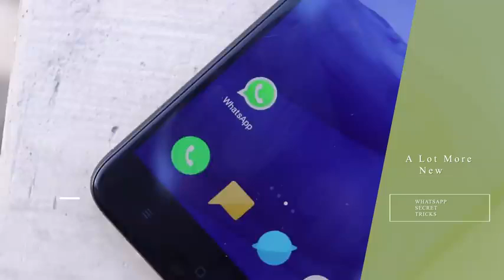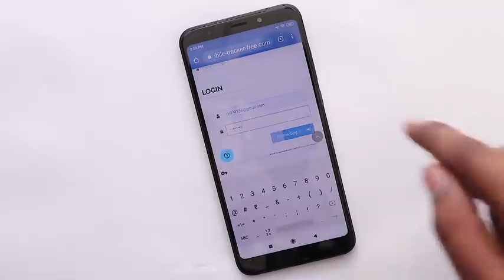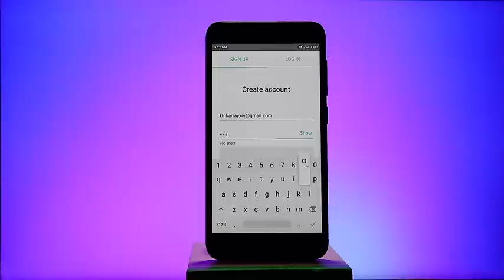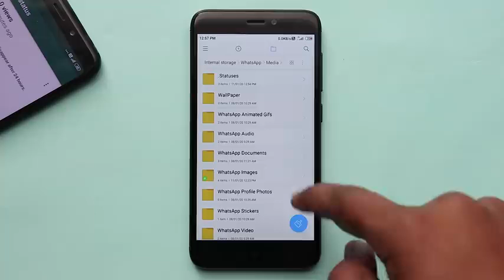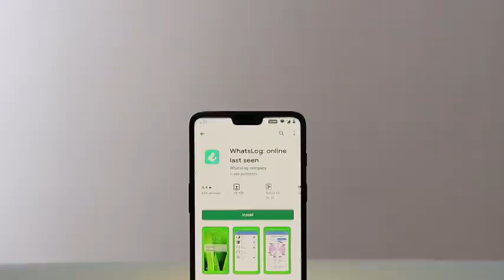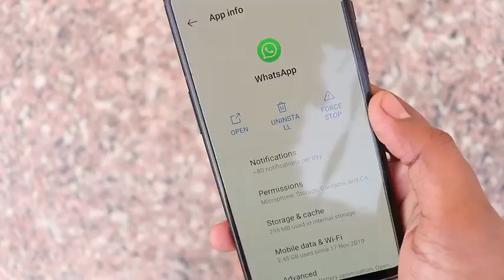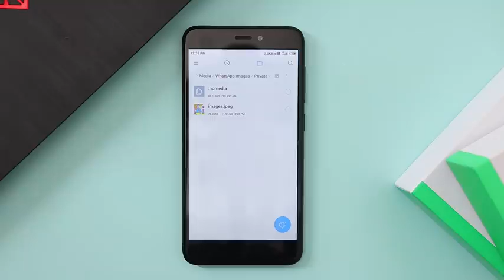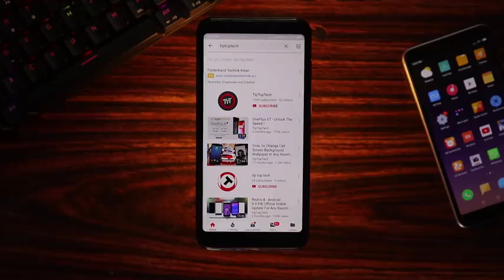New WhatsApp hidden trick | how to hack WhatsApp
whatsapp tricks, new whatsapp tricks, whatsapp secret tricks, whatsapp hidden tricks, new hidden whatsapp tricks, whatsapp secret features, 2020 new whatsapp secret tricks, how to recover deleted chat message in whatsapp, whatsapp chat recovery, whastapp dark mode, how to monitor girlfriend whatsapp, open girlfriend whatsapp, how to hck any whatsapp number, tack any number, whatsapp without number, two whatsapp same number, whatsapp hacks, how to unblock on whatsapp, tiptoptech,